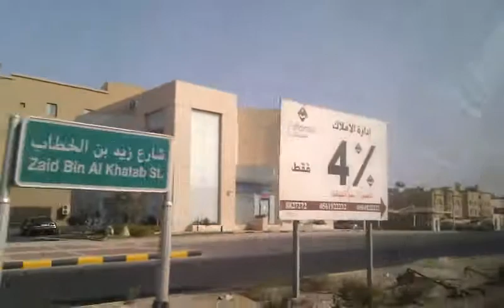Cruising Arabia (2011)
Cruising in Saudi Arabia with taxi, Al-khobar Corniche... drive by to the shoping mall through the city..